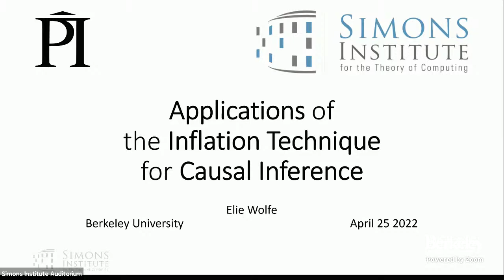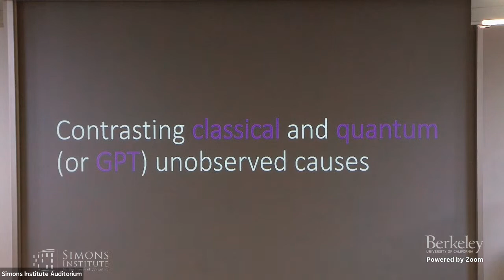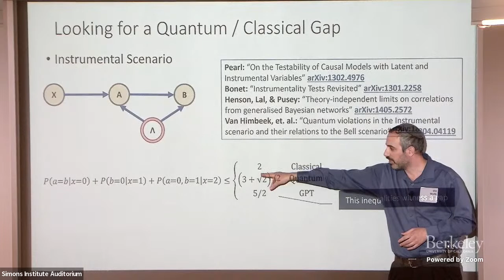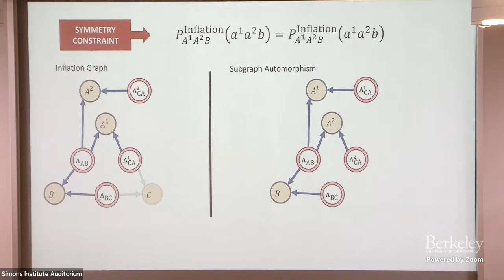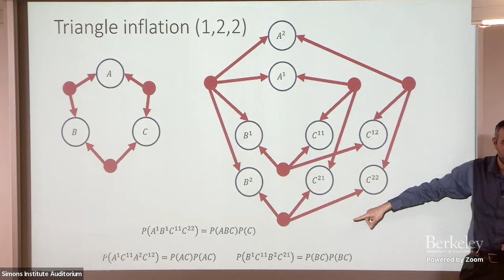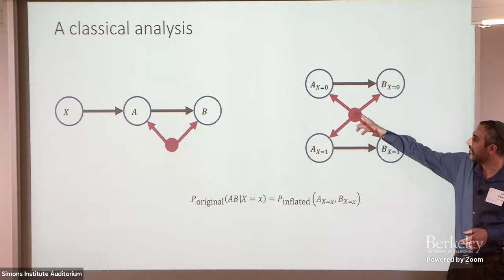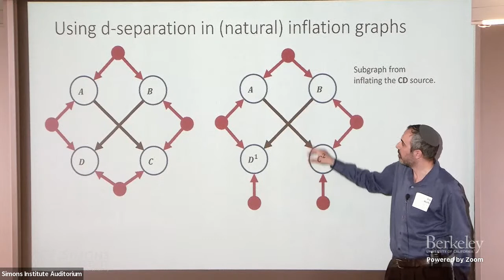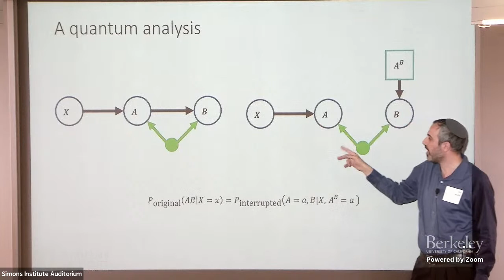Applications of The Inflation Technique for Causal Inference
Elie Wolfe (Perimeter Institute for Theoretical Physics)
Quantum Physics and Statistical Causal Models

We will review the inflation technique for causal inference. Inflation is a technique for outer-approximating the statistical causal models of marginalized DAGs through a convergent hierarchy of convex relaxations. We will stress how inflation can be adjusted to explore either the (conventional) paradigm of classical latent variables or the more exotic paradigm of nonclassical physical theories such as quantum physics. We will showcase some recent insights obtained though inflation, focusing primarily on results not found in the original publications. Special for this workshop, we will reveal a fundamental connection between do-conditional identifiability and the optimal application of inflation to multilayer DAGs.